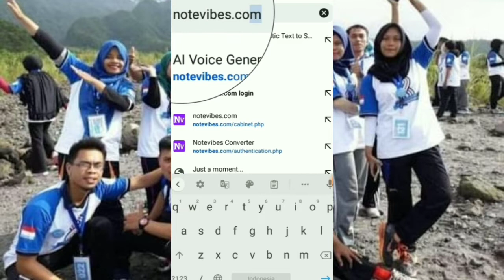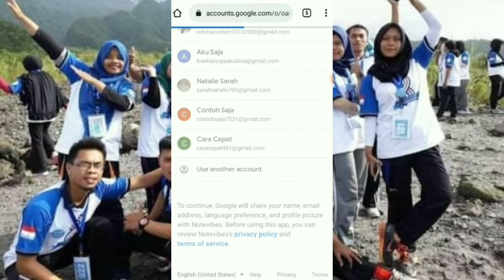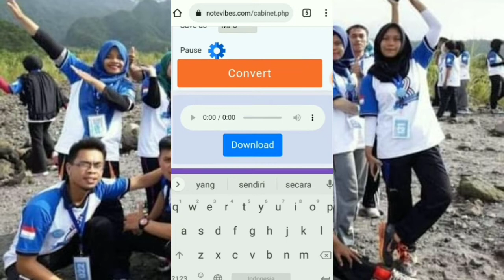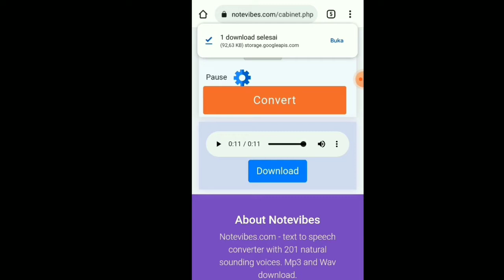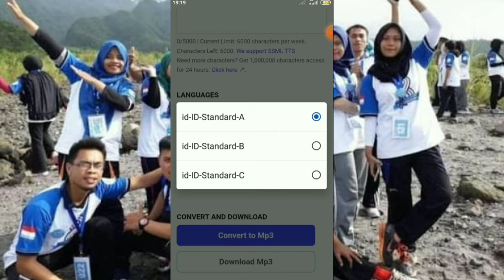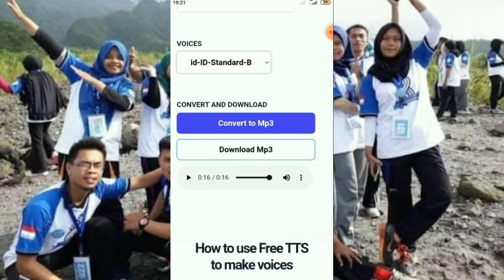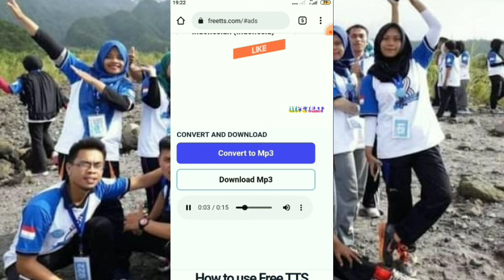Cara merubah tulisan ke suara manusia tanpa aplikasi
text to speech indonesia terbaik adalah perangkat lunak yang bisa merubah teks menjadi suara manusia asli keren dan gratis. text to speech indonesia terbaik bisa anda gunakan sebagai tools gratis untuk merubah teks menjadi suara manusia. Text to speech indonesia terbaik sangat cocok buat anda para youtuber yang tidak ingin menggunakan suara asli kalian, text to speech Indonesia terbaik  bisa anda gunakan sebagai pengisi suara kalian, misalnya sebagai pengisi suara alur cerita seperti channel YouTube calon sarjana. Cara menggunakan text to speech sangatlah mudah dan gampang benget, silahkan anda coba dan gunakan situs notevibes sebagai pengisi suara channel YouTube anda. Jangan lupa like subscribe dan aktifkan lonceng notifikasinya agar anda tidak ketinggalan video video terbaru dari saya, komen dan share video ini ke media sosial anda agar saya lebih bersemangat lagi dalam membuat video berikutnya.

cara merubah rekaman suara menjadi teks di android tanpa aplikasi
cara merubah ucapan suara menjadi teks tulisan di android
cara merubah suara video menjadi teks
cara merubah suara menjadi text di word
cara merubah suara menjadi teks di wa
cara merubah suara youtube menjadi teks
cara merubah teks jadi suara
cara merubah teks menjadi suara
cara merubah teks menjadi suara google
cara merubah tulisan menjadi suara
cara ubah teks jadi suara
cara merubah teks jadi suara google
merubah teks jadi suara
merubah teks menjadi suara
merubah teks menjadi suara laki laki
merubah teks ke suara
merubah teks menjadi suara google
cara merubah teks ke suara
merubah teks menjadi suara bahasa indonesia
cara mengubah teks menjadi suara
cara mengubah teks jadi suara
cara mengubah teks menjadi suara google
cara mengubah teks ke suara